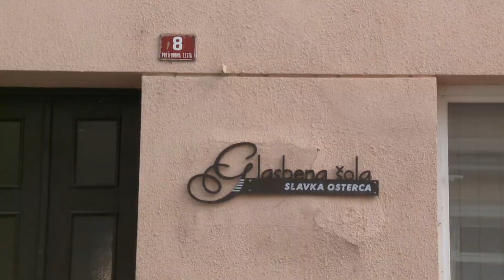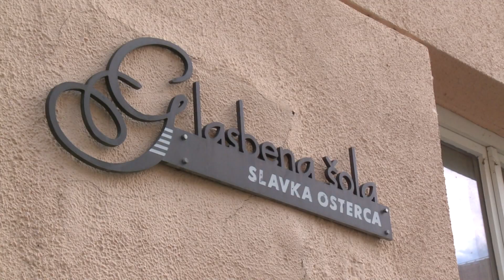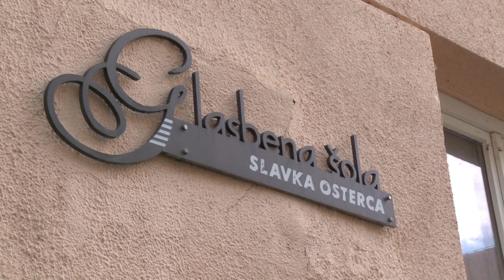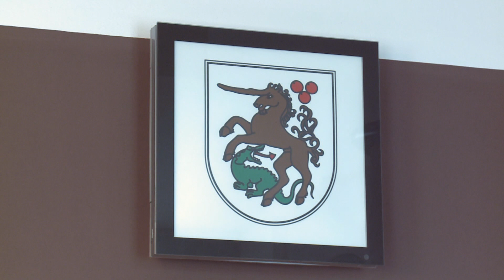Aktualno: Energetska prenova stavb (27. 5. 2019)